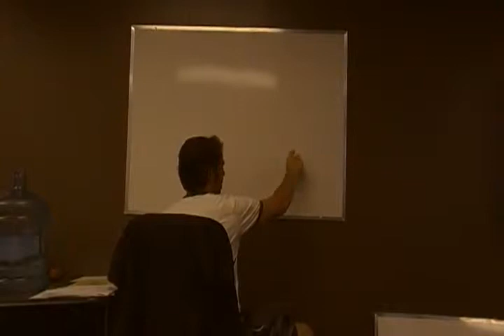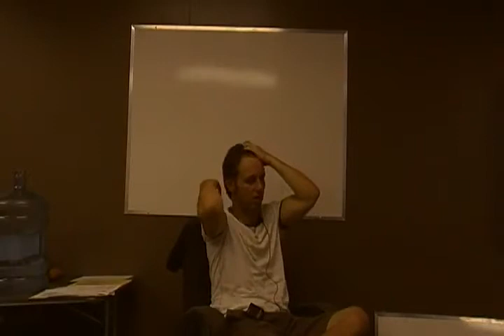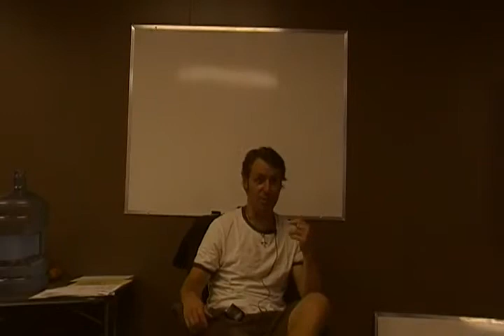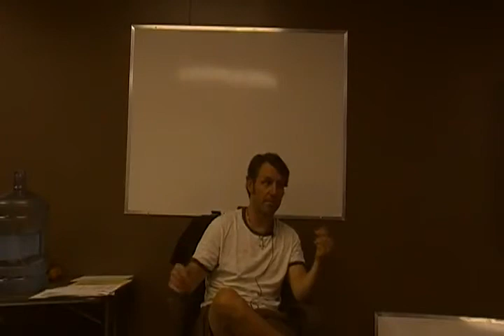Dean Clifford-Sovereignity & Remedy With Trust Law Video #6 Part 6-6